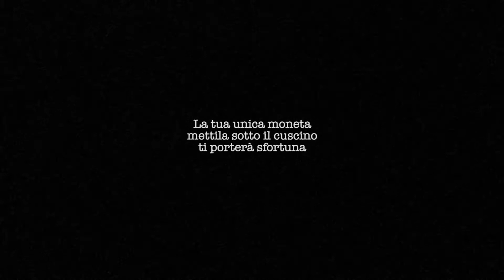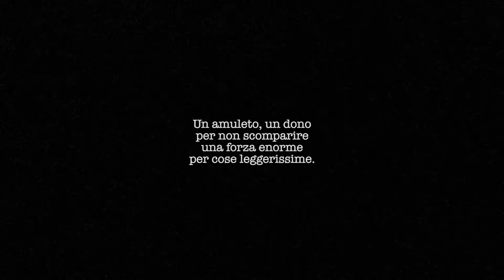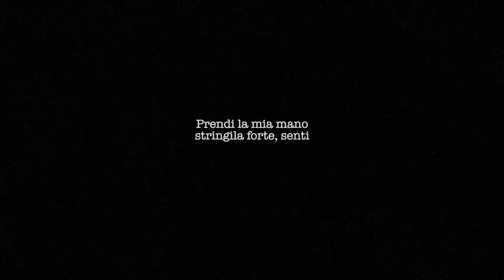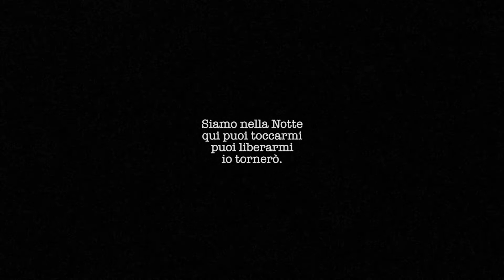BENNICI - Danse Macabre (official video)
musica BENNICI (cello, basso, synth, prod)